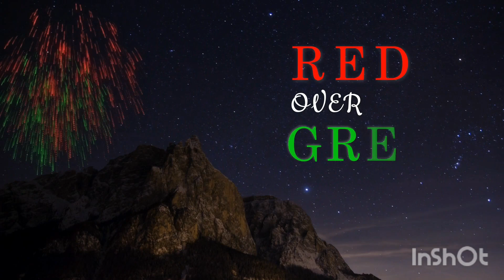Every Leaf Counts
Come monsoons, we start chopping trees, bushes, grass mindlessly. Why such vengeance with life-giving greenery? This madness continues well into winters to get some sunlight we chop branches. Even a single leaf can give you 150 litres of oxygen in a year. Please stop destroying greenery around you.